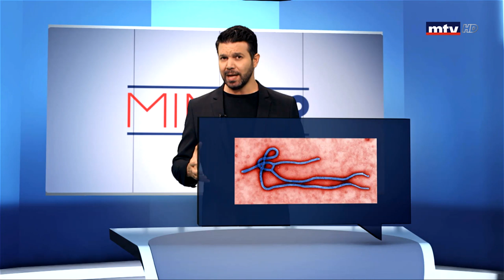Min Al - 03/01/2020 - أسماء الأمراض